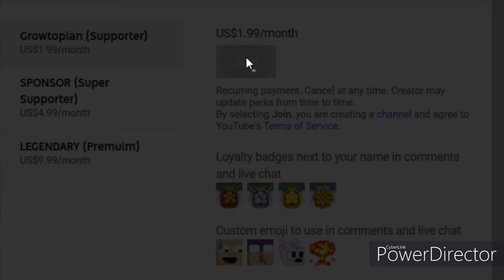Crazy 200IQ Scam Fail 2020 #2 | Growtopia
Crazy 200IQ Scam Fail 2020 - Growtopia

Break your Farmables in HBREAK {ELOCK = MORE GEMS!}